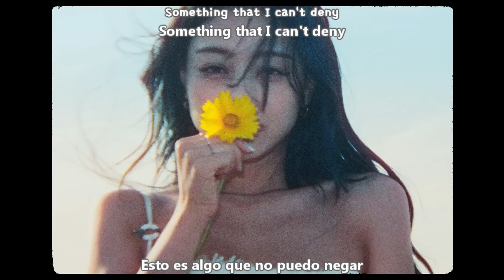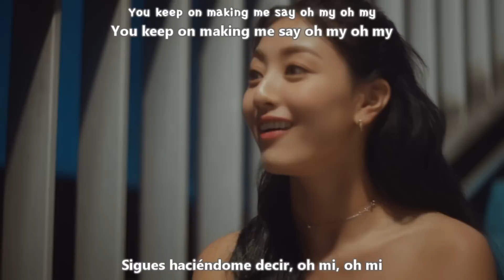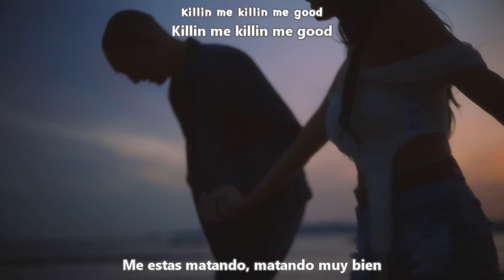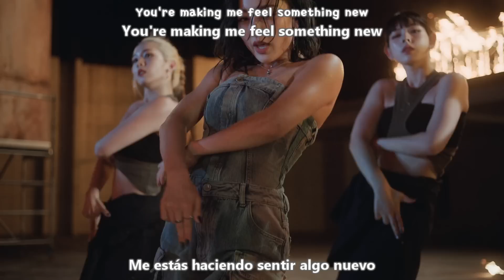JIHYO - KILLIN' ME GOOD MV [Sub Español + Hangul + Rom] HD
jihyo killin' me good sub español
jihyo killin' me good traducida al español
Album Zone
Genre Dance
Release Date August 18, 2023
Language Korean